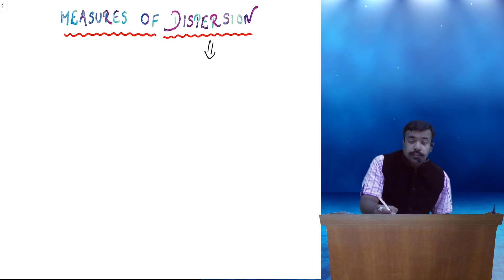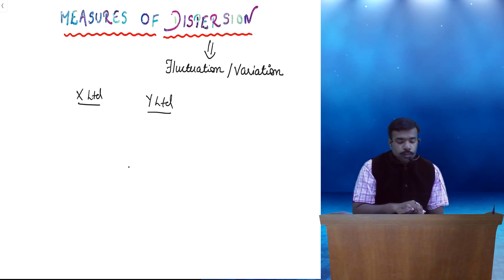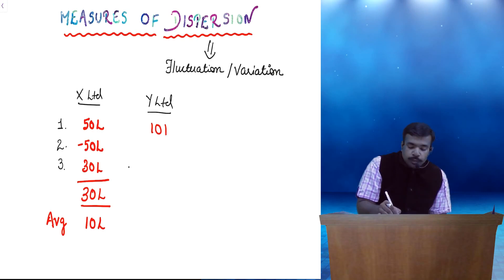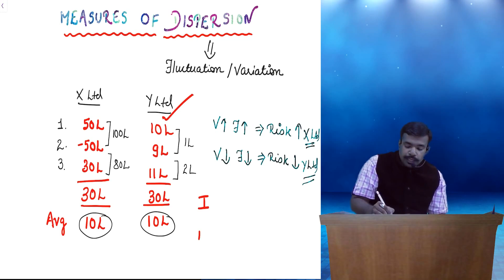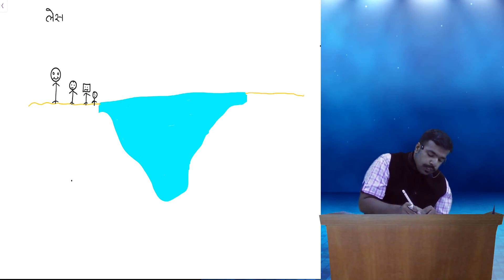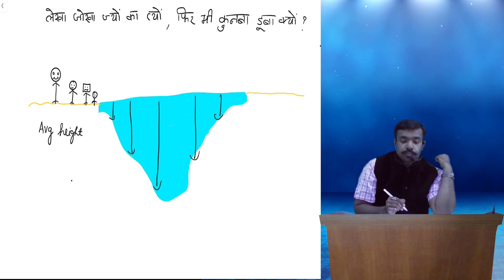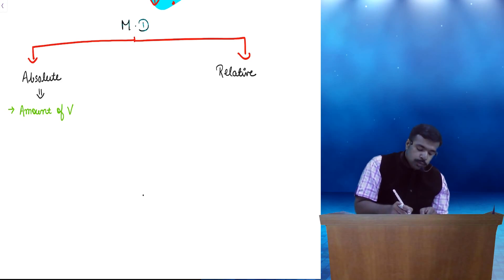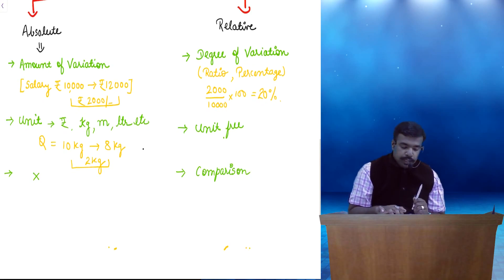CA/ CS/ CMA - MEASURES OF DISPERSION by CA GAURAV CHOPRA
This video is the basic part of the chapter Measures of Dispersion, relevant for all foundation courses of CA, CS, CMA , graduation courses, competition exams etc.